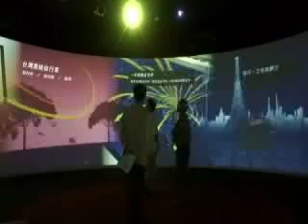Diamond Taiwan--360° interactive theatre 鑽石台灣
by Blue Phoenix New Media Arts青鳥新媒體藝術

2006.07
2006科學季—「多樣性台灣」
「鑽石台灣—瑰麗多采的土地」360°環型劇場互動影片—「蝶舞紛飛」及「科技台灣」

2006 Science Season "Diversity of Taiwan" Exhibition
"Diamond Taiwan—The Beautiful Land" 360° interactive films of the panoramic theatre
"Dancing Butterflies" and "Technology Taiwan"

Standing in the center of the 360° panoramic theatre is like lost in the green forest—this place is the secret butterfly valley. The world is so beautiful after the rain; groups of butterflies rest on the treetops; the cute deer goes around leisurely in the distant place; the waterfall cascade like silk; the wind blows and grasses and flowers swing their bodies softly. The dreamy butterfly fairies appear like naughty children, using their sweet voice to summon you to dance with them. You can't help stepping forward to follow their beautiful images. Here and there, just stretch out your hand and touch this nice dream for one time—"Dancing Butterflies" give you a marvelous and unforgettable memory.

The blue beam of light leads us to the rushing streams of time tunnels. The whirlpool becomes deeper and deeper before our eyes, as if we are sucked in to an unknown black hole and wait for the surprises in the darkness. Suddenly a pencil of light sends out from the remote center, exploring the essence of the technology world in the digital chips. Each radiant with light waves is like the button of 9 "go-anywhere-door" to the world—this time, we are going to see glories of the 9 technology products of Taiwan in 9 urban cities in the world. The world is condensed in this panoramic theatre. The luminescence balls in 9 cities coincidentally shine and if you touch them, silhouette characters of each story would start another play in the play, vividly telling you some warm, brilliant, and interesting life fragments.